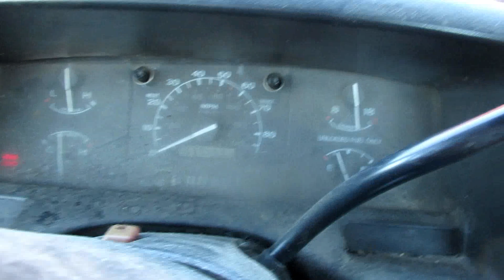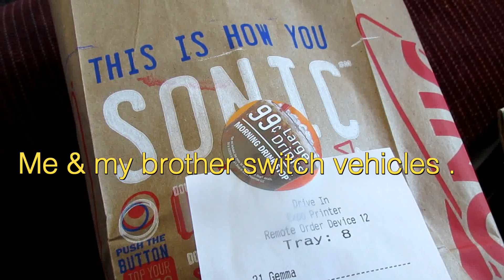My first vlog of 2017 on January 7,2017